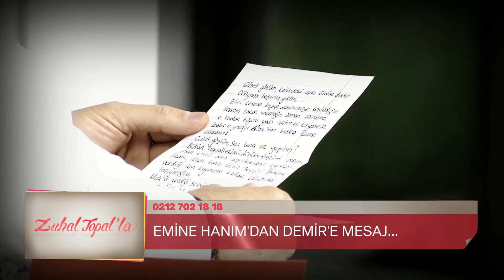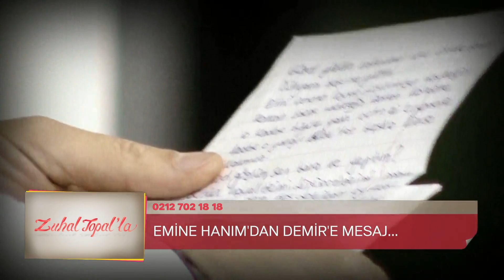Zuhal Topal'la 211. Bölüm (HD) | Stüdyoya Kadar Gelen Emine Hanım, Demir'in Karşısına Çıkabildi Mi?